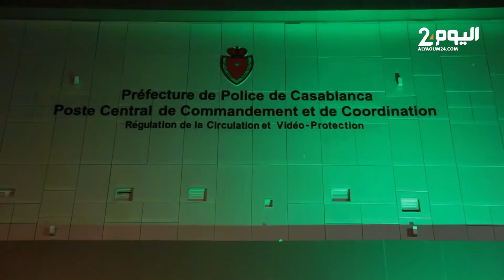بداخل أسوار ولاية أمـ،ـن البيضاء.. تدشين منشأة أمنـ،ـية جديدة متطورة للقيادة والتنسيق